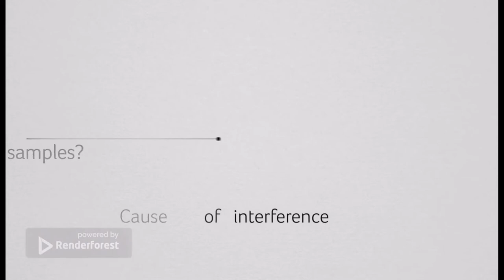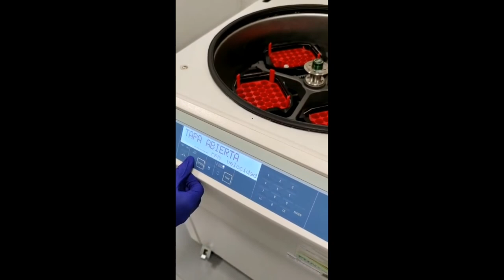Removing Lipemia (English)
🤗 Dear Followers!

This hot month of August...

How to remove lipemia in serum samples to measure biochemical quantities! 🧪